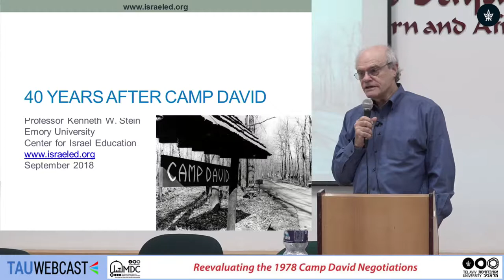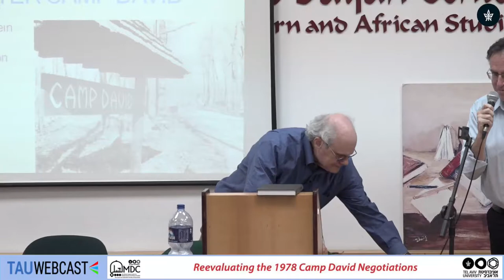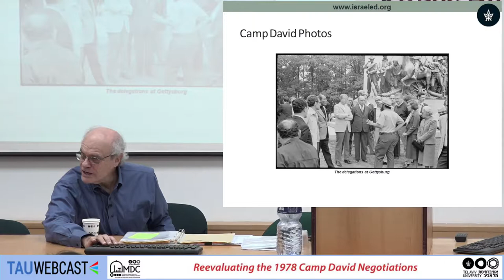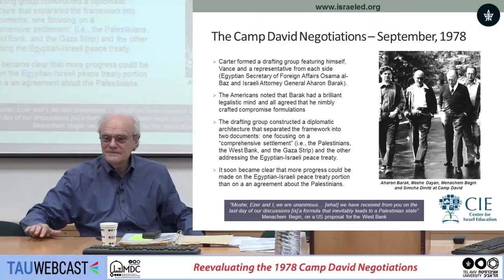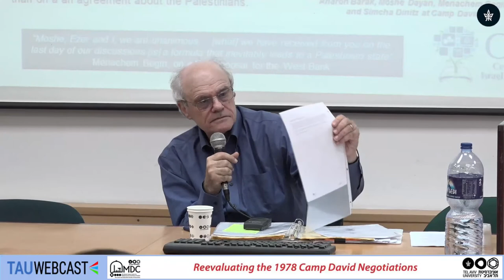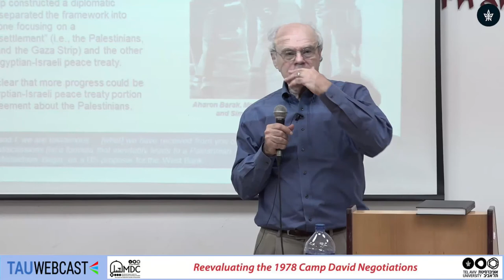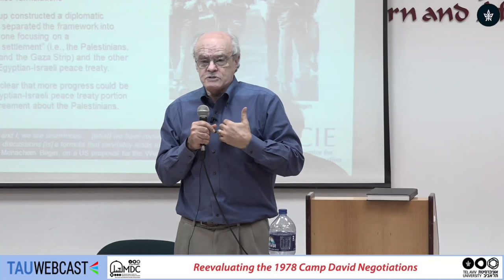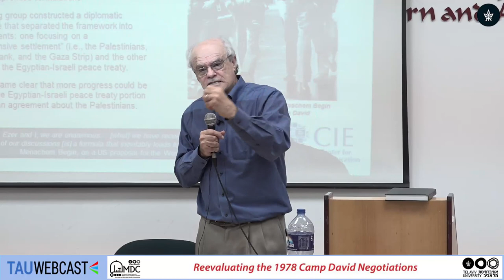Reevaluating the 1978 Camp David Negotiations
Prof. Kenneth W. Stein, Emory University
Prof. Bruce Maddy-Weitzman

The Moshe Dayan Center for Middle Eastern and African Studies
24.10.18